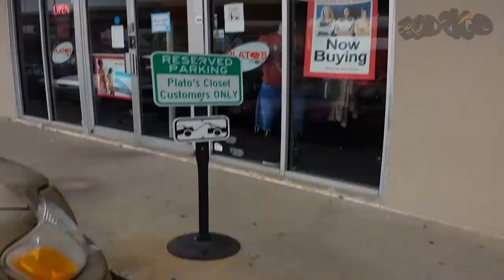Trip To The Thrift #1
Please leave feedback in the comments below.
sorry if the song is louder than my voice